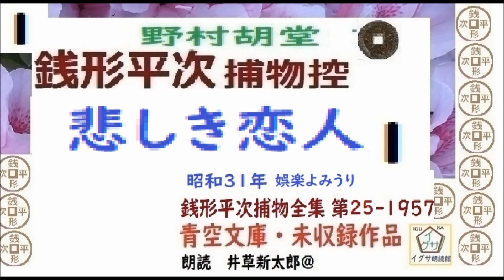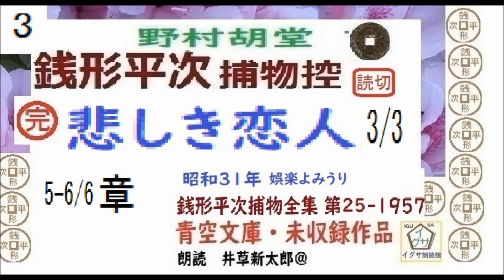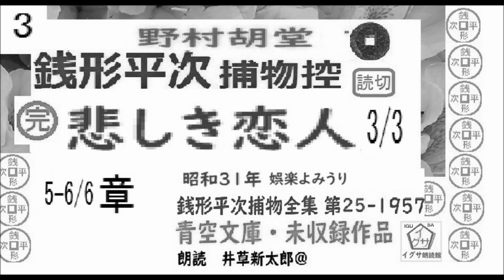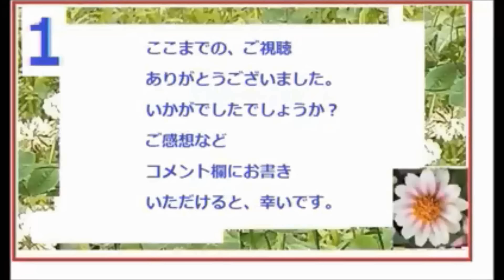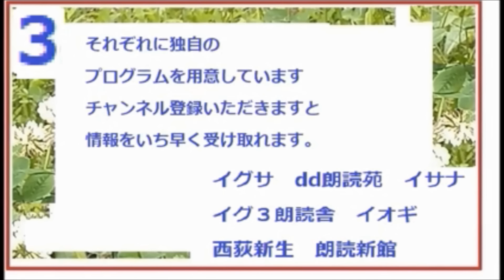全文一挙,,「悲しき恋人,」完,,銭形平次捕物控,より,,野村胡堂,作, 朗読,D.J.イグサ,井草新太郎,＠,dd朗読苑